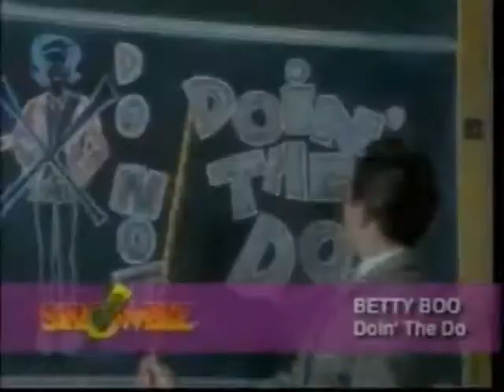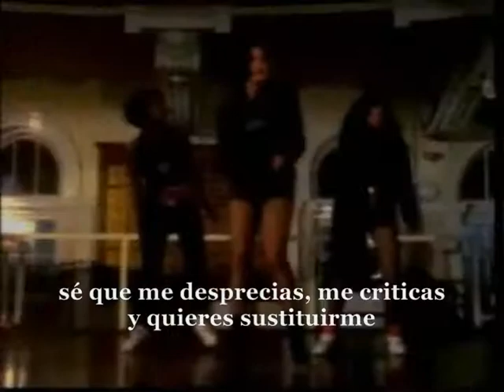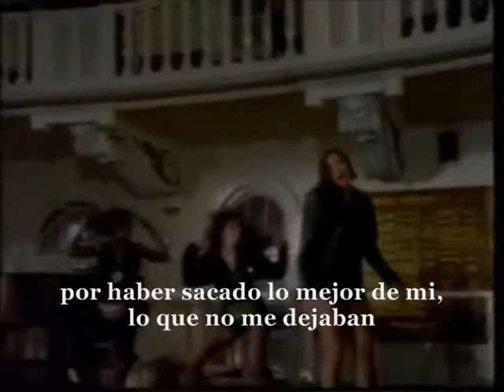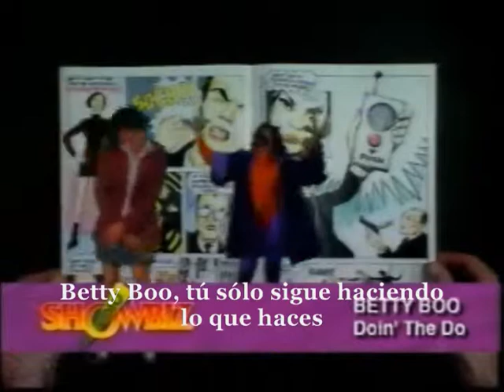Betty Boo- doin' the do (subtitulos en español)